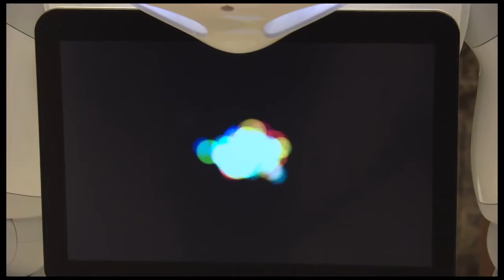Teaser JP Roboter1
Description.

ARD Brisant 9/2015. Description. Description.

ARD Brisant 9/2015. Description. ARD Brisant 9/2015. Description. Description. Description.

ARD Mittagsmagazin 9/2015.